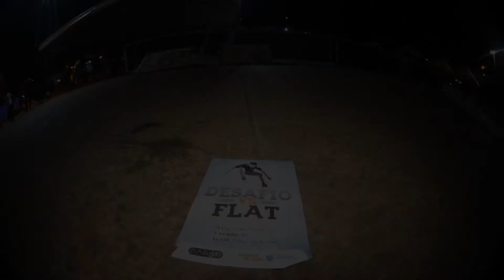TEASER DESAFIO VS FLAT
Desafio VS Flat. Um game of skate um pouco diferente dos comuns.
Aconteceu no dia 11 de março de 2018 na praça do ancião!
Um domingo nublado de muito skate reagge music.

Reagge:
marreta sound system e Pdubz Raphael Gonzales.

Alem disso tudo também rolo Rap com Internos Mc's e a Batalha Mc's VS !

Esse e apenas o teaser! video completo em breve!
obrigado a todos colaram e fortaleceram o role!
noiz por noiz!

Ta rolando as Camisetas Dezzenpregado!